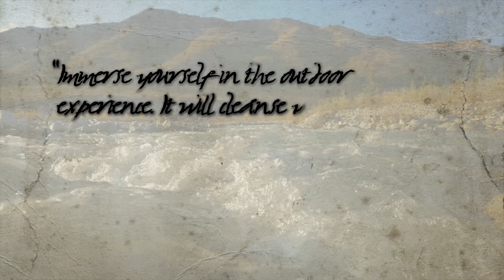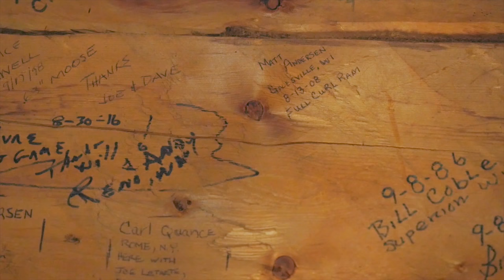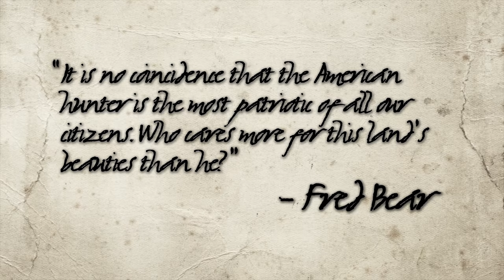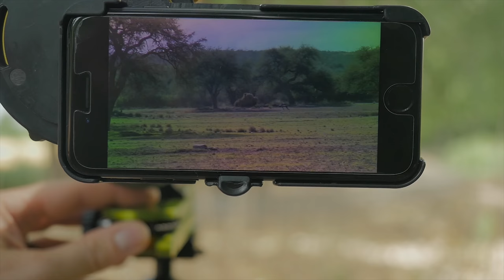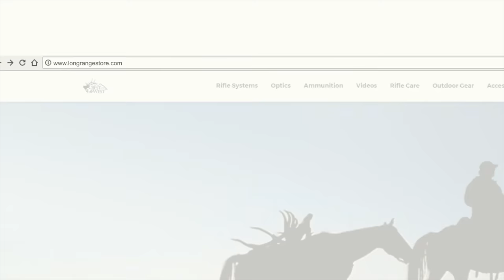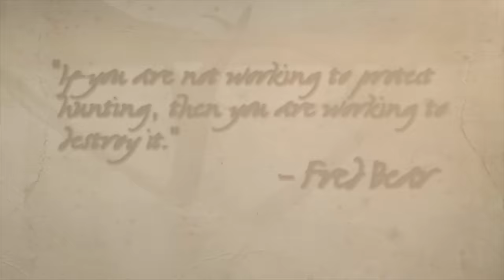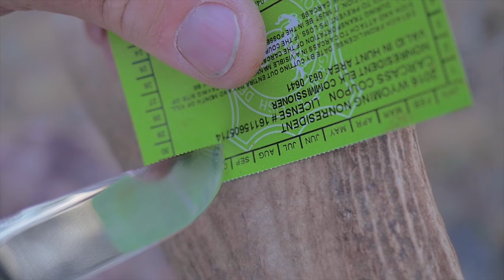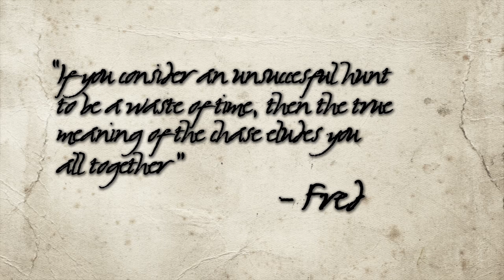S10 E21 - Alaska Dall Sheep/Brown Bear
We travel to Alaska with Dan Adler hunting Dall sheep and Brown bear.